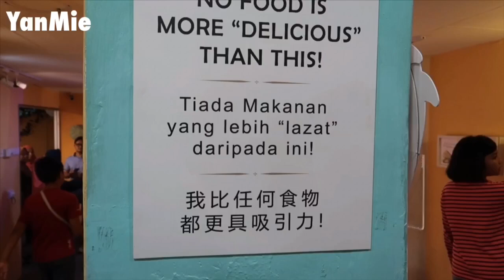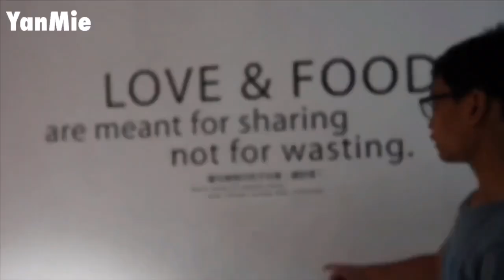Muzium Makanan Penang Best Tau!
Hi semua, baru-baru ni sis dan family berkesempatan ke Wonderfood Museum Penang. Wahh!!! Teruja betul sebab banyak makanan-makanan menarik kat sini, oppss!! Replika makanan hihi. Memang cantik macam real je replika makanan semua tu. sesambil bawa anak2 boleh juga mereka timba ilmu pengetahuan tentang makanan dan banyak lagi info lain berkenaan khasiat2 makanan. Dan setiap makanan mempunyai tema dan captionnya yang tersendiri.

Jomlah ajak anak2 kesini!! Memang best!